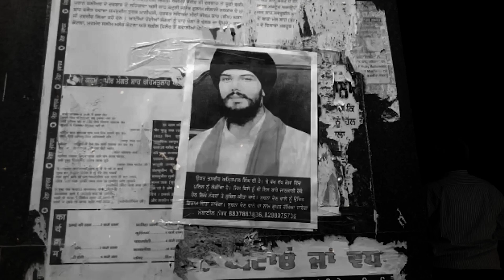ਅਮ੍ਰਿਤਪਾਲ ਮਾਮਲੇ 'ਚ ਵੱਡਾ ਅਪਡੇਟ.. ਇਨੋਵਾ ਛੱਡ ਦੇਖੋ ਕਿੱਥੇ ਫਰਾਰ ਹੋਇਆ ਸੀ ਅਮ੍ਰਿਤਪਾਲ!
ਅਮ੍ਰਿਤਪਾਲ ਮਾਮਲੇ 'ਚ ਵੱਡਾ ਅਪਡੇਟ
ਇਨੋਵਾ ਛੱਡ ਦੇਖੋ ਕਿੱਥੇ ਫਰਾਰ ਹੋਇਆ ਸੀ ਅਮ੍ਰਿਤਪਾਲ!

Mehar's vast collection includes kurtis, salwar suits, Indo-western, sarees, dresses, tops, and juttis for women. For men, it offers kurta pyjamas, shirts, T-shirts, trousers, jeans, shorts, and men's shoes. The list is endless! Explore beautiful collection of sarees at Mehar
Enjoy Free Express Worldwide Shipping!
All major modes of payment are accepted including COD!